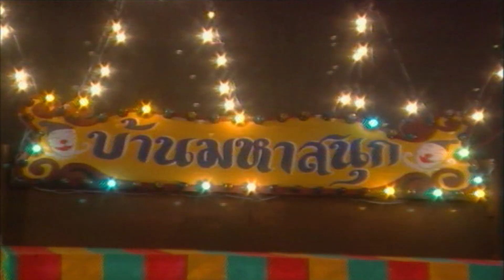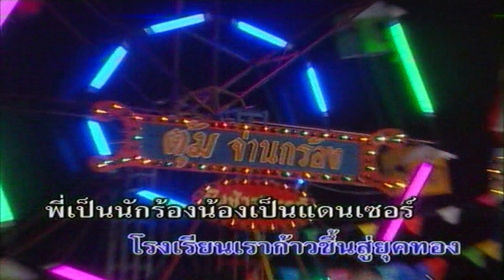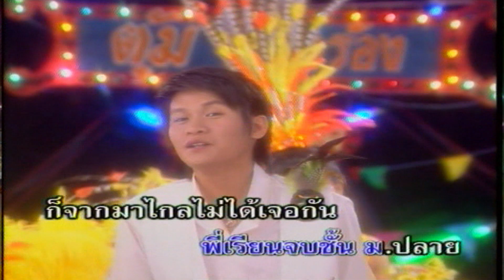แดนเซอร์ ม 4 - ตุ้ม จ่านกร้อง [Karaoke]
เพลง : แดนเซอร์ ม 4
ศิลปิน : ตุ้ม จ่านกร้อง
คำร้อง/ทำนอง : วิโรจน์ สุนทรวิวัฒน์
เรียบเรียงดนตรี : อ้วน นครชัยศรี